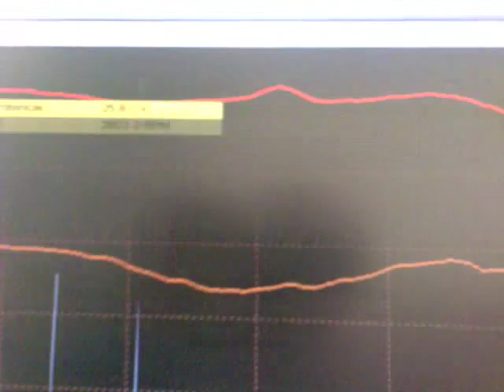Kymco Xcting 500 on a HHM Dyno